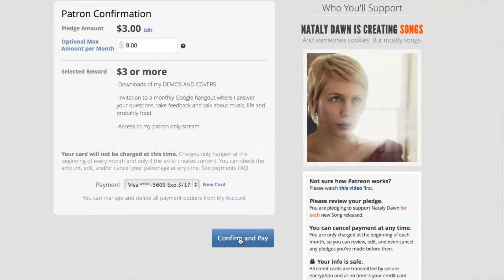Support me through Patreon!